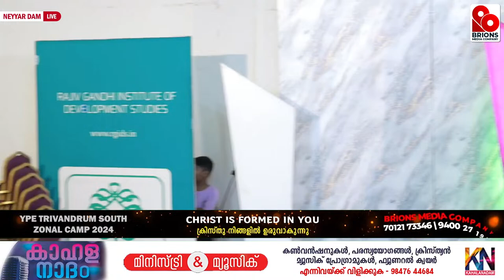Day 01 - Youth Camp 2024 | YPE TVM South Zone | COG Kerala State | 29.03.2024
For LIVE Streaming Services,

Day 01 Youth Camp 2024 | YPE Trivandrum South Zone | Church of God, Kerala State

Brions Media Company keeps you 'updated' even when you are on the go.
It helps viewers across the globe access the live stream on all their devices including smartphones, tablets, desktops, and more.

**Copyright Statement **
**Copyright Statement **

wedding live from Kerala, Kerala live TV, Kerala No. 1, Brions Media Company network, Brion's Media Company networks
Wedding webcast service in Kerala, webcasting service in India
convention live, wedding live, Brion's Media Company wedding, Brion's Media Company funeral
Brions Media Company, Brions Media Company live, Brion's Media Company Kerala, Brion's Media Company India
Kerala live web-caster, realtime
Attingal, Varkala, Thrissur, Kunnamkulam
wedding fails wedding funny videos, wedding gowns, wedding gift
wedding Kerala